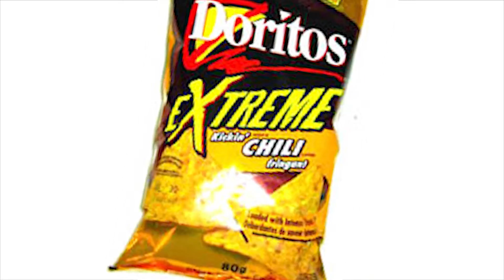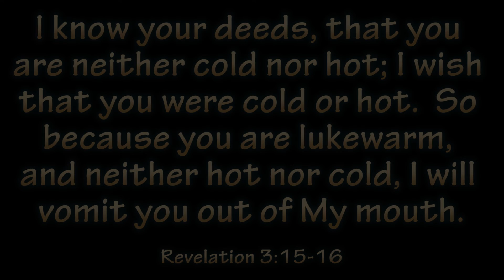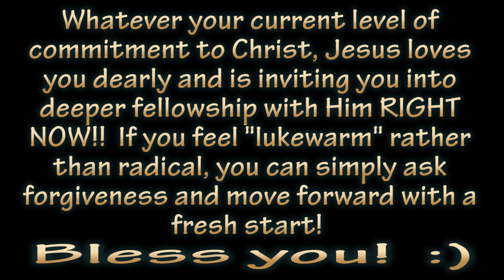Should Christians Be "Radical?"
We've heard about "radical Islam."  There are definitely examples of on-the-edge crazy "Christians" too.  Is there such a thing as "radical Christianity?"  How did Jesus actually want us to live?

Radical Book by David Platt

Boko Haram kills 50 Christians in pastor's house with car bomb

8 Christians crucified in Syria for leaving Islam and believing in Jesus